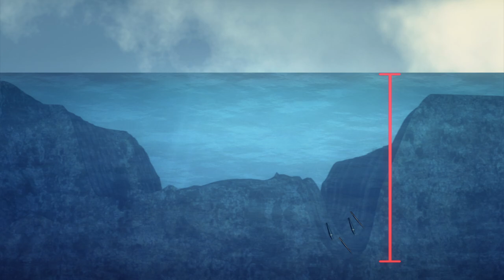Bomb dropped on Australia Great Barrier Reef by US Marines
Two U.S. Marine Corp jets were dropped two four bombs into the Great Barrier Reef Marine Park off the coast of Australia this week when a training exercise went wrong, according to U.S. officials.

The two AV-8B Harriers were meant to drop the ordnances on the Townshend Island bombing range nearby, but controllers reported the area was not clear for hazards. As the jets were low on fuel, the pilots were forced to jettison the one inert BDU 45 and one unarmed GBU 12 each into the ocean.

The bombs were dropped more than 16 nautical miles south of Bell Cay to minimize possible damage to the reef.

Officials are still looking into how to recover the bombs, which reportedly dropped into a channel roughly 60 meters deep. Authorities say the chances of any of them exploding is very low.

The maneuvers are part of of a biennial joint training exercise that brings together 28,000 U.S. and Australian military personnel.